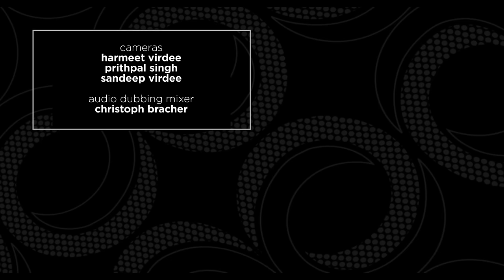Rare Ragas | Prabhateshwari on the Bansuri: Jhalla | Rakesh Chaurasia | Music of India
darbarfestival | Rakesh Chaurasia plays a rare raga, Prabhateshwari, created by his uncle and guru Hariprasad. It is said to blend the early morning Ahir Bhairav with the late night Bageshri

Learn more about the music:
Rakesh Chaurasia is an innovative modern bansuri exponent. His style follows in the footsteps of his illustrious guru and uncle Hariprasad, but he has found his own territory too - recent collaborations have included jazz, flamenco, and Bollywood. He credits Hariprasad’s open-minded philosophy with encouraging him to explore new sounds, and still finds limitless inspiration in his uncle’s teaching (“I pray to God that I should be reborn to such a guru!”).

His sound is informed by a detailed study of vocal technique, and he also takes a deep interest in the spiritual and therapeutic aspects of music (“while performing...I feel as if I am praying in a temple”). He looks directly to nature too, having released an album which imitates the sounds of wind through nine different melodies. But despite an eclectic repertoire, Rakesh remains rooted around a detailed classical core. When asked whether classical music still held cultural importance in India, he replied: “that’s like asking if the sun is still important. Classical music is the foundation of all other kinds of music”. He has worked fruitfully with Zakir Hussain, and continues to delve further into each tradition he turns his ears to.

Prabhateshwari is a rarely-heard modern raga created by bansuri maestro Hariprasad Chaurasia, which appears to mix the early morning Ahir Bhairav with the late night Bageshri. His student Rajendra Teredesai describes it as follows “It has all the hues of a beautiful, complex yet spiritually uplifting morning melody with a heart rending emotive reach. The raga is full of pathos & bhakti ras, transporting the listener to a state of perpetual divine bliss.”

Recorded at Darbar Festival on 4 April 2008, at Leicester’s Phoenix Arts:
-Rakesh Chaurasia (bansuri)

WATCH HUNDREDS OF FULL-LENGTH VIDEOS on our premium subscription service.  You can also get the Darbar App which will let you download content and watch later, this is great for when you are offline or travelling. Please join us and support Indian classical music and artists.

We are passionate about Indian classical music and have the largest online archive of videos - we want everyone to experience the bliss of Indian classical music.  This is one of those things that can’t be put into words, this is something that must be experienced.  Even if you decide to leave after this trial, that is perfectly fine.